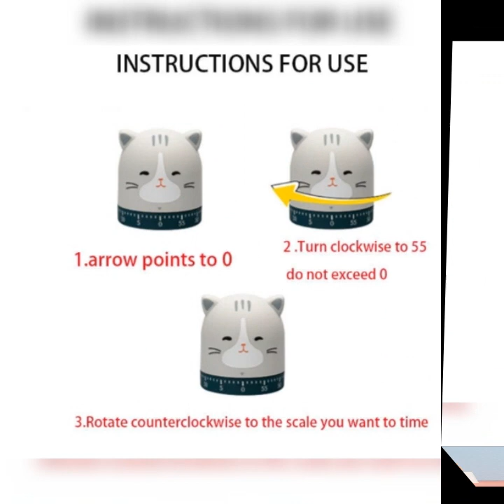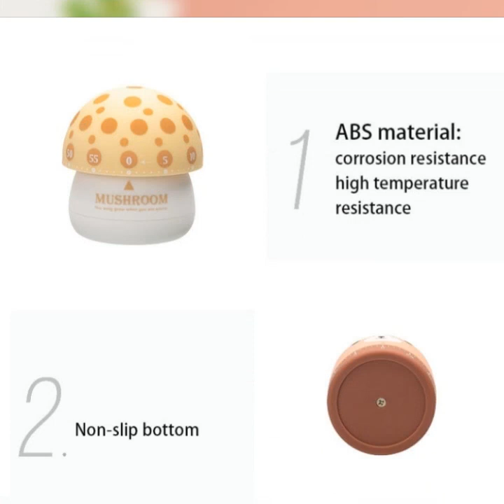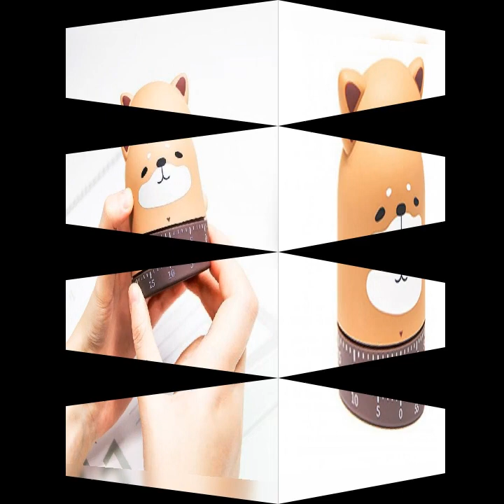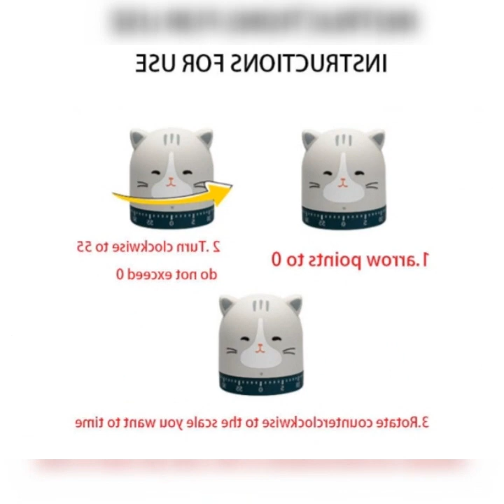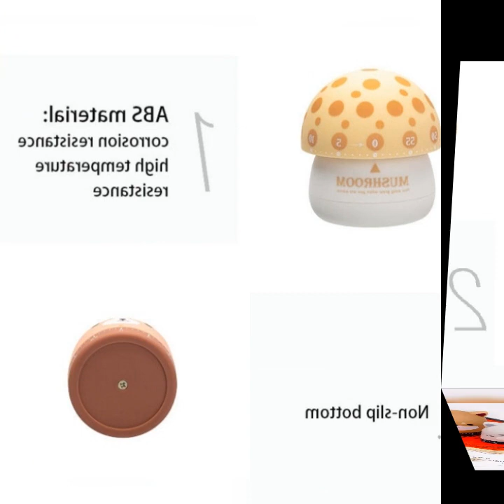Cooking countdown mechanical timer alarm clock for baking and cooking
The time range is 59 minutes and 99 seconds.

 Cute animal design with bright colors is a beautiful decoration.

 The countdown timer is a mechanical design, you can easily turn around the item to set time.

 It can be used to set the time as noon break time, study time, dressing time, baking cake, etc.

 This product does not require batteries, which is environmental protection and has longer service life.

 Item Name: Kitchen Timer

 Material:ABS

 Style:

 1: Piggy

 2: Shiba Inu

 3: Cat

 4: Fox

 Features: Cartoon Animals, Simple Operation, Accurate Timing, Mechanical Timer,

 Size: 6.7cm x 6cm x 6cm/2.64" x 2.36" x 2.36" (Approx.)

 Package Includes:

 1 x Kitchen Timer